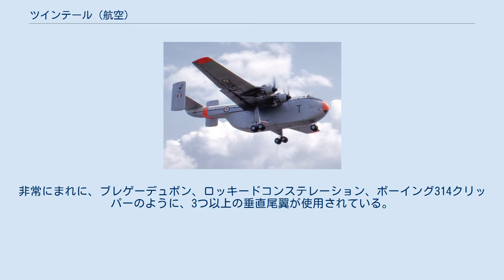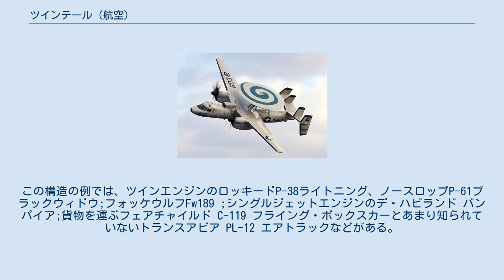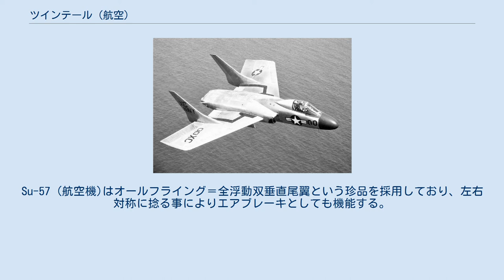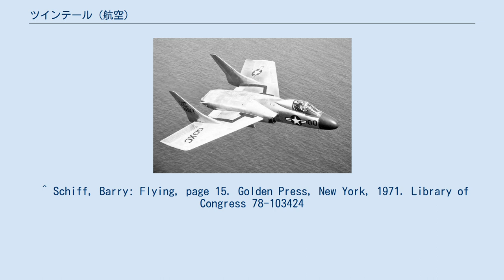ツインテール (航空)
飛行中の双尾翼のB-25ミッチェル ツインテール（英語: Twin tail）または双尾翼は、一部の航空機の尾翼に見られる特定のタイプの垂直尾翼である。
航空機の水平尾翼の外側には、2つの垂直尾翼（通常の尾翼よりも小さいことが多い）が取り付けられる。
この配置は、後方から見ると大文字の「H」に似ているため、H字尾翼（英語: H-tail）としても知られる。
これらは、特に大量生産されたさまざまな第二次世界大戦のマルチエンジン設計で使用されている。
アメリカのB-24リベレーターとB-25ミッチェル爆撃機、イギリスのアブロ ランカスターとハンドレページ ハリファックスの重爆撃機、そしてソビエト連邦のペトリアコフPe-2攻撃爆撃機など。
 操縦翼面を分離することで、大きなシングルテールを必要とせずに、追加の舵領域または垂直面が可能になる。
マルチエンジンプロペラの設計では、プロペラのスリップストリームで動作するツインフィンとラダーにより、低速時やタキシング時にラダーの権限が向上し制御が向上する。
双尾翼は格納庫の要件を簡素化し、背部砲手に射撃エリアを拡大する。
高迎角飛行時に、機体中央後部に備えられた機体の影となる単垂直尾翼より、その効きが低下する割合が低くなる事が期待できる。
また、一方の垂直尾翼が損傷した場合、もう一方の垂直尾翼は機能し続ける冗長性もある。
近現代の軍用機としては、単尾翼機よりステルス性が向上するメリットも期待できる。
 ほとんどの場合、水平尾翼の端に2つの垂直尾翼が取り付けられているが、アームストロング・ホイットワースホイットリー、三菱 G3M 九六式陸上攻撃機 、ドルニエDo 19爆撃機など、航空史上のいくつかの航空機では、水平尾翼の先端から少し内側の上面に取り付けられている。
 （ほとんどのジェット戦闘機を除いた）カナード航空機の設計では、主翼の先端にツインテールが組み込まれていることが多い。
非常にまれに、ブレゲーデュポン、ロッキードコンステレーション、ボーイング314クリッパーのように、3つ以上の垂直尾翼が使用されている。
非常に珍しいデザインのE-2ホークアイには、通常の垂直双尾翼表面の間の水平尾翼に固定された2つの追加の垂直尾翼があり、この配置は、艦載機の厳しいサイズ制限のために選択された。
 ツインテールの特殊なケースは、ツインブームテールまたはダブルテール。
この場合、後部機体は2つの別々の胴体、「テールブーム」で構成され、それぞれに舵があり、通常は単一の水平尾翼で接続される。
この構造の例では、ツインエンジンのロッキードP-38ライトニング、ノースロップP-61ブラックウィドウ;フォッケウルフFw189 ;シングルジェットエンジンのデ・ハビランド バンパイア;貨物を運ぶフェアチャイルド C-119 フライング・ボックスカーとあまり知られていないトランスアビア PL-12 エアトラックなどがある。
 双尾翼を備えた重要な航空機には、B-24リベレーター、ハンドレページハリファックス、アブロランカスター、およびP-38ライトニングが含まれる。
ただし、配置は第二次世界大戦のヴィンテージ航空機に限定されない。
F-14トムキャット、 F-15イーグル、スコーイSu-27 、 MiG-29 、 A-10サンダーボルトIIなどの多くの戦闘機。
アントノフAn-14 、アントノフAn-22 、アントノフAn-28 、アントノフAn-38 、アントノフAn-225 、ビーチクラフト18 、ベリエフBe-12 、エルコ・エルクーペ、ショート 330 、バート・ルータンのルータン ロング・イージーおよびスペースシップワンなど 民間および貨物の設計と同様に、双尾翼構成を利用している。
Su-57 (航空機)はオールフライング＝全浮動双垂直尾翼という珍品を採用しており、左右対称に捻る事によりエアブレーキとしても機能する。
 ^ Schiff, Barry: Flying, page 15. Golden Press, New York, 1971. Library of Congress 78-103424